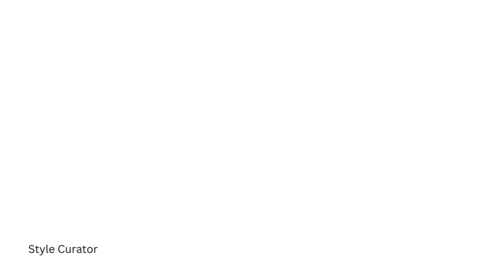Create a Warm, Uplifting Bedroom with Color to Support Depression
Your bedroom is more than just a place to sleep—it’s a sanctuary where you can find peace and comfort, especially when dealing with depression. Today, we’ll explore how warm and uplifting colors can create a comforting environment that promotes mental well-being, and why cool colors might not be the best choice.